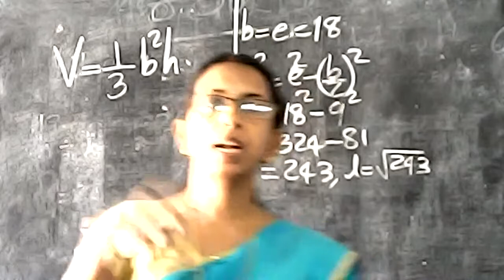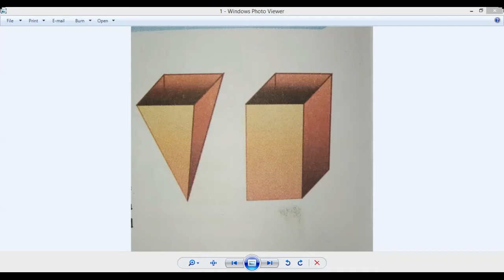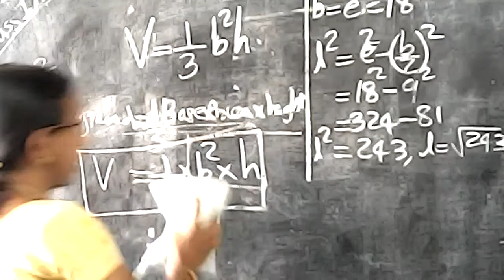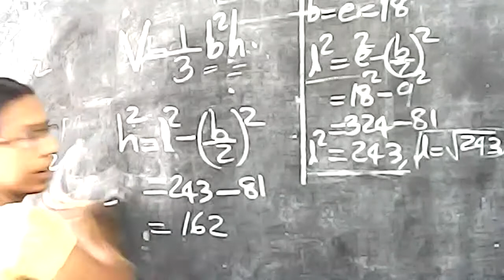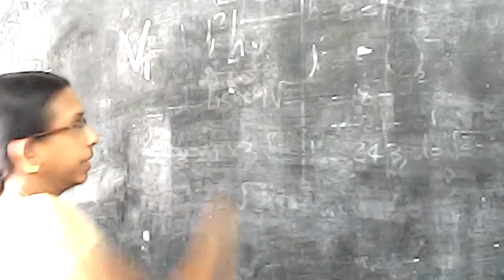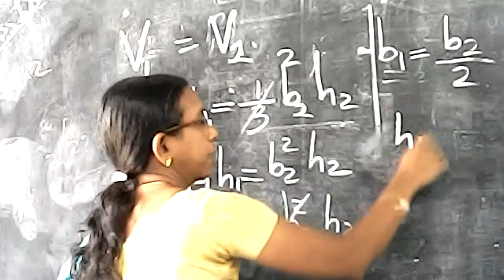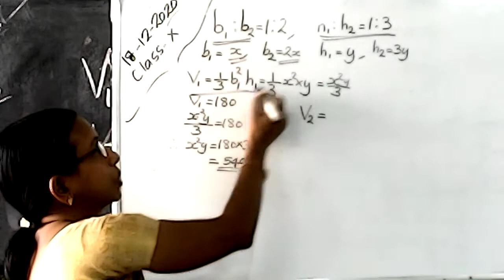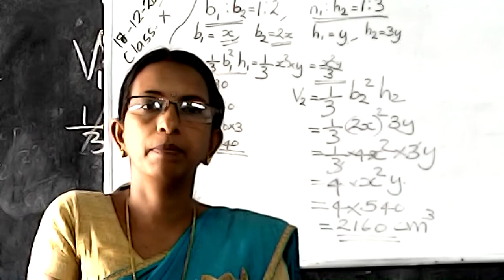STD : X || MATHEMATICS || CHAPTER - 8 || SOLIDS || PART - 4 || by JAYABHARATHI M.K